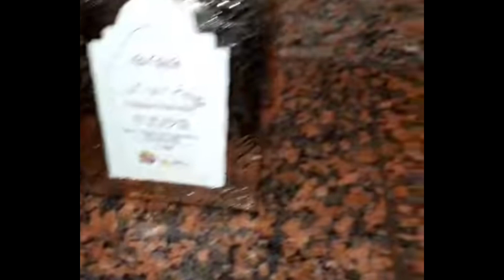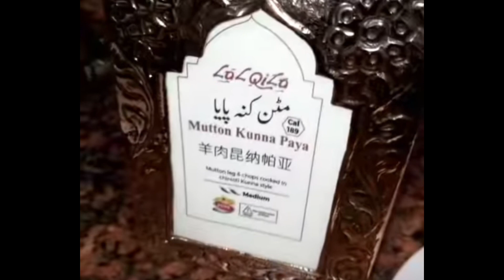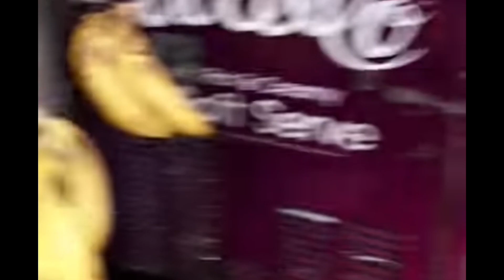LalQila Restaurant Dinner Buffet||100 Plus Dishes|Best Dinner Buffet Per Person Price & Review